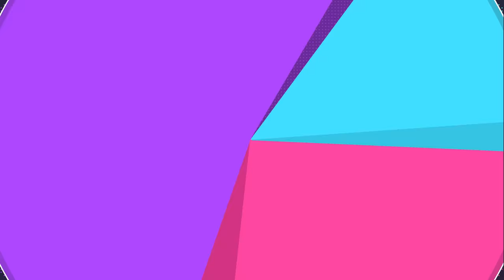No One Expects Ludicolo To Do THIS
Physical Ludicolo is fun